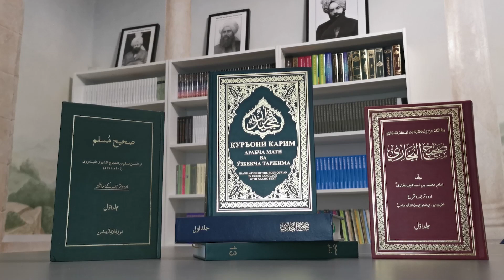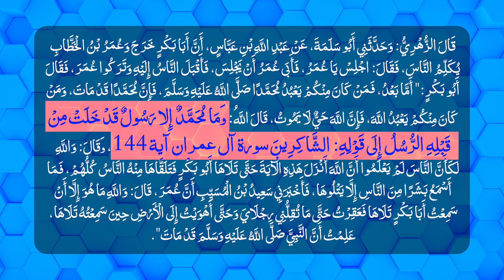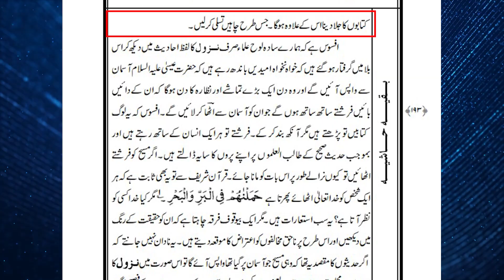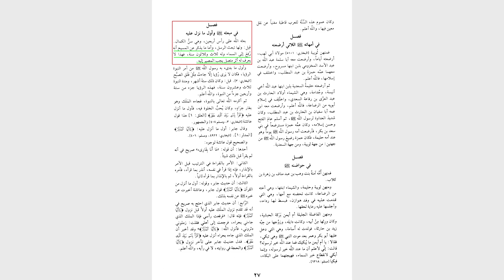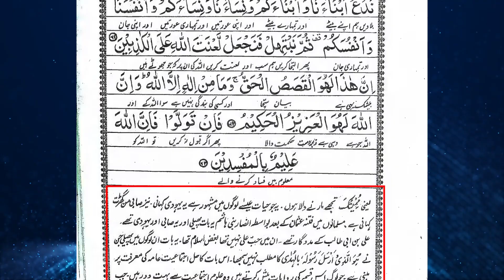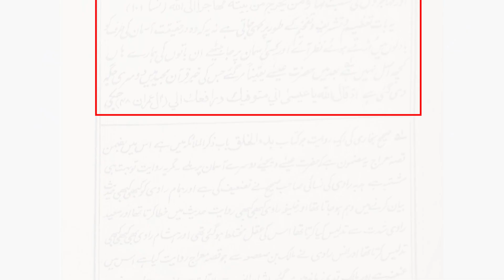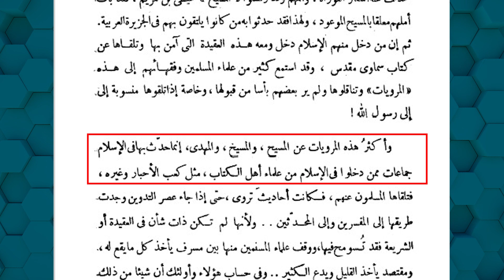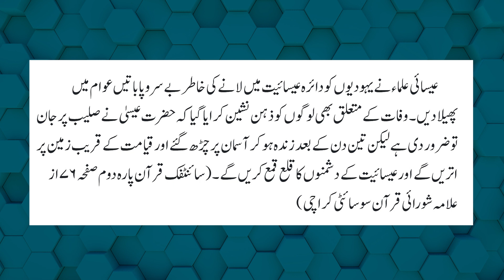Исо Ибн Марям Барҳаётлиги Ақидаси???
Қўшимча маълумот учун қуйидаги расмий сайтларимизга ҳам мурожаат қилишингизни сўраймиз: | Qo‘shimcha ma’lumot uchun quyidagi rasmiy saytlarimizga ham murojaat qilishingizni so‘raymiz: